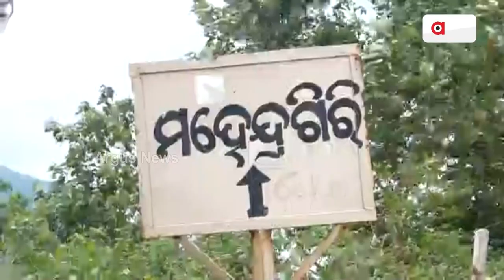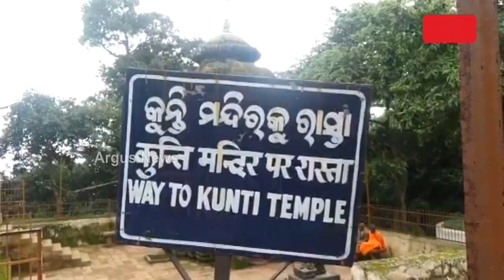ମହେନ୍ଦ୍ରଗିରିର ବିକାଶ ପାଇଁ ରାଜ୍ୟ ସରକାରଙ୍କ ବଡ଼ ପ୍ଲାନ୍ || Mahendragiri Hills Development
ଦେଶର ସ୍ବତନ୍ତ୍ର ତୀର୍ଥକ୍ଷେତ୍ରସ୍ଥଳୀ ହେବ ମହେନ୍ଦ୍ରଗିରି । ପ୍ରାଚୀନ କିମ୍ବଦନ୍ତୀ ଏବଂ ଐତିହ୍ୟର ହେବ ସୁରକ୍ଷା । ଖୁବଶୀଘ୍ର ଏନେଇ ପ୍ରସ୍ତୁତ ହେବ ସ୍ବତନ୍ତ୍ର ବ୍ଲୁ ପ୍ରିଣ୍ଟ । ସବୁ ସୁବିଧା ଥିବା ସତ୍ତ୍ବେ ବିଜେଡି ସରକାରବେଳେ ଦୃଷ୍ଟି ଆଢୁଆଳରେ ଥିଲା ମହେନ୍ଦ୍ରଗିରି ।